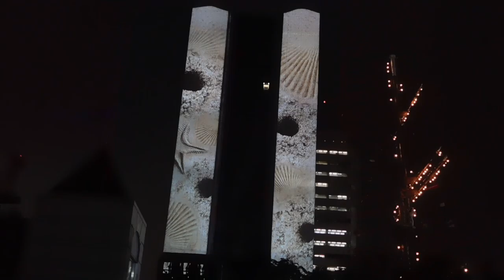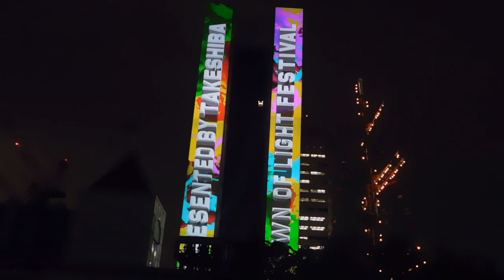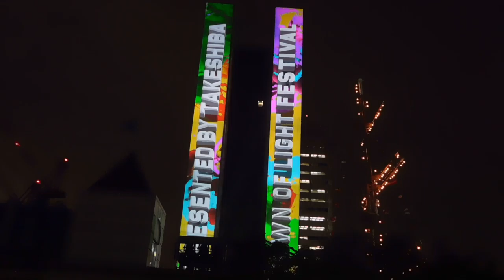DSCN4868竹芝夏ふぇす20180828プロジェクションマッピング and 竹芝Town of Light Festival